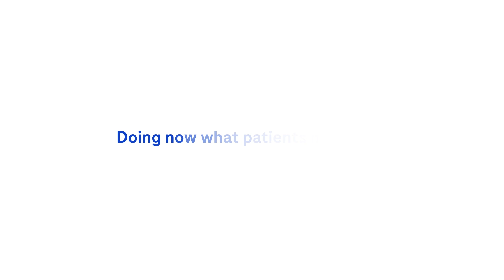Moving Science Podcast: Advancing Health Equity in MS Care (2/2)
Join us for Part Two of Episode 5 on advancing health equity in MS care with the esteemed Dr. Mitzi Williams. Hosted by Quita Highsmith, this episode continues the insightful discussion on addressing and preventing disparities in MS through innovation and inclusive research.